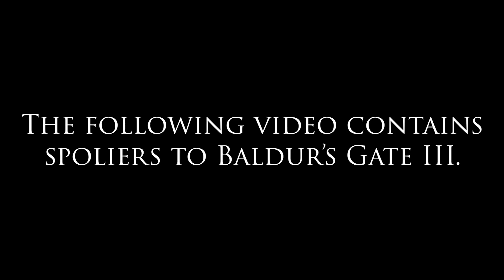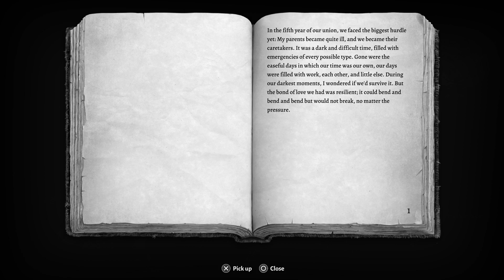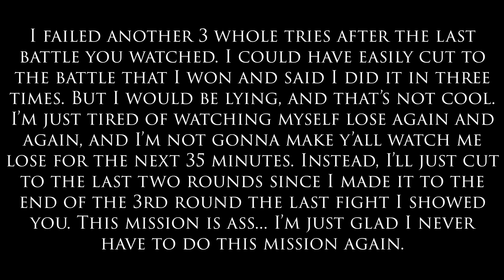Grove Keeper's Keeper | Campaign 1, Episode 47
This mission was 100 years in the making...